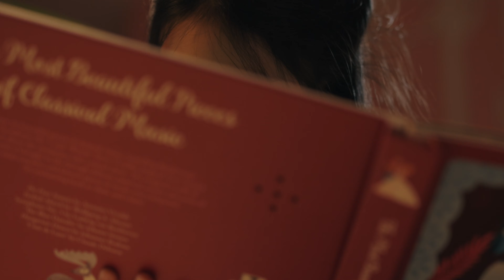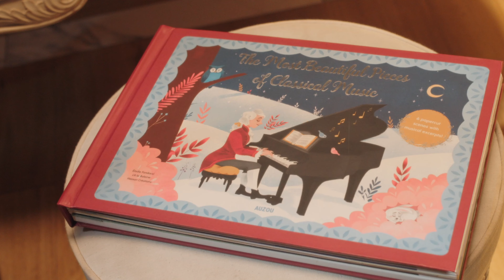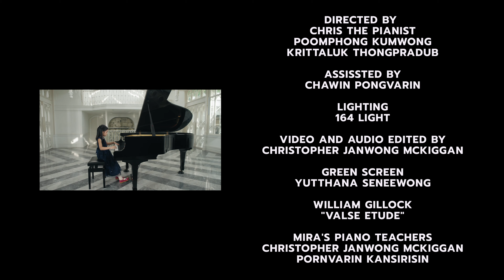"Mira : Phatteera Tejavibulya" - William Gillock "Valse Etude"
William Gillock "Valse Etude"
Directed by : Chris The Pianist , Poomphong Kumwong, Krittaluk  Thongpradub
Assissted by :  Chawin Pongvarin
Lighting : 164 Light
Video and audio edited : Christopher Janwong Mckiggan
Green Screen : Yutthana Seneewong
Mira's piano teachers : Christopher Janwong Mckiggan , Pornvarin Kansirisin